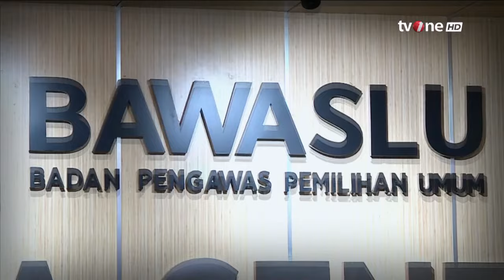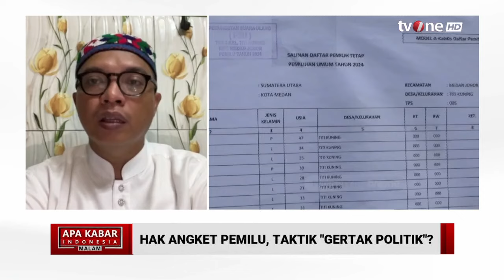Bahas Wacana Hak Angket Pemilu 2024, Pengamat: Akan Layu Sebelum Berkembang | AKIM tvOne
AKIM, - Bahas Wacana Hak Angket Pemilu 2024, Pengamat: Akan Layu Sebelum Berkembang | AKIM tvOne

Wacana hak angket di DPR terkait dugaan kecurangan Pilpres 2024 awalnya diusulkan capres nomor urut 3 Ganjar Pranowo. Usulan ini memunculkan pertanyaan dari berbagai pihak.

Tak selang lama Ganjar mengusulkan, capres nomor urut 1 Anies Baswedan menyambut baik. Anies menyebut dirinya siap bekerja sama dengan PDIP dalam hal ini.

Kemarin, partai Koalisi Perubahan menggelar pertemuan di NasDem Tower, Kamis (22/2/2024). Mereka katanya akan membahas hal ini lebih lanjut bersama Anies maupun cawapresnya Muhaimin Iskandar (Cak Imin).

AKIM01

TOM01
FM01